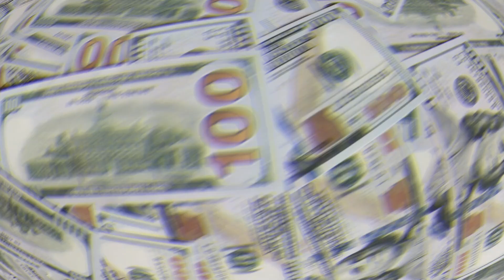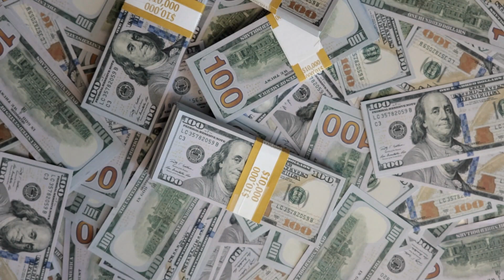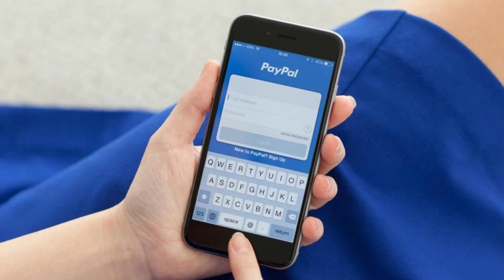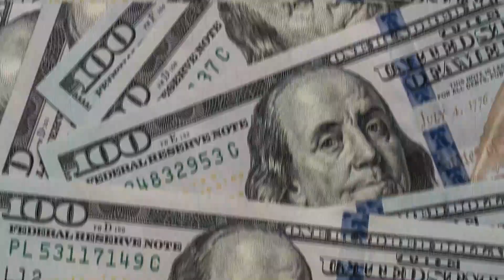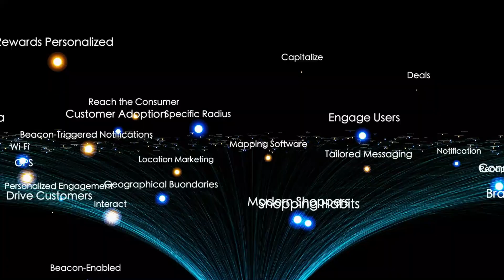Elon Musk’s 10 Greatest Inventions Changing The World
In this video we will talk about Elon Musk's Groundbreaking inventions.